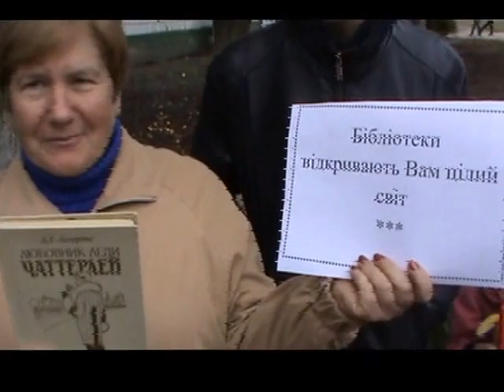Бібліотечний флешмоб "Прихили своє серце до книги"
Бібліотечний флешмоб "Прихили своє серце до книги" був проведений до Всеукраїнського дня бібліотек.  Учасниками флешмобу стали студенти 1, 2, 3 курсів Костянтинівського професійно-будівельного ліцею, Палац молоді «Юність», діти групи №10 ДНЗ № 31 «Мир»,  учні 3-в класу СОШ №13.